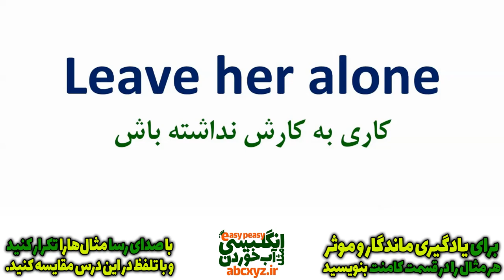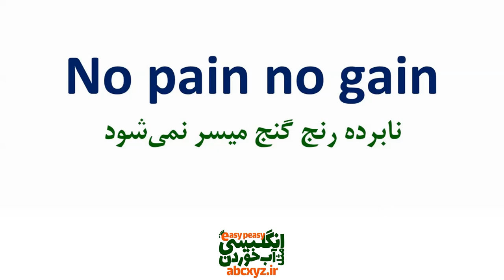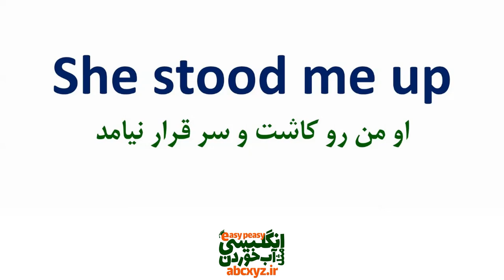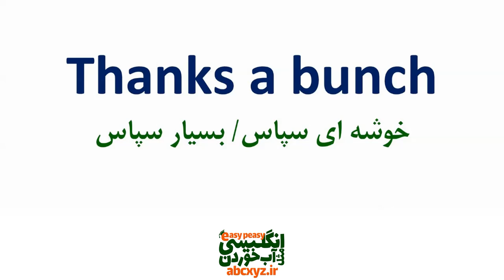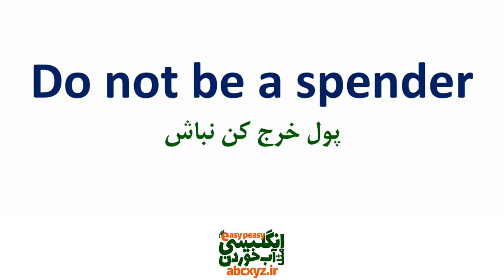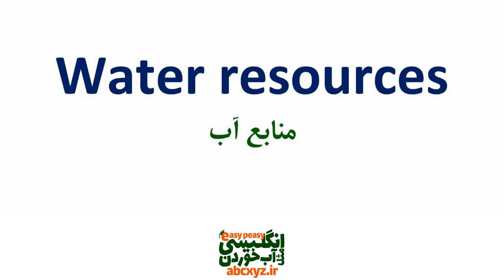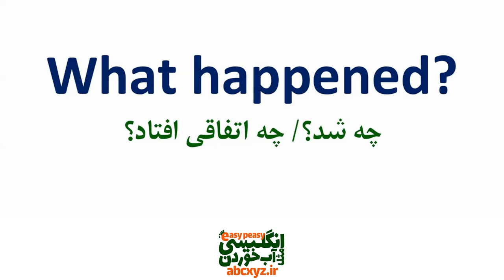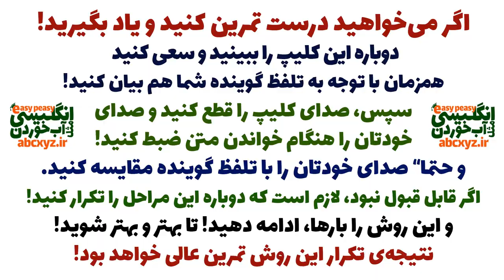جملات مورد نیاز و ضروری در مکالمه های روزمره انگلیسی با معنی فارسی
در این ویدیو، ما سعی کرده‌ایم تا به شما جملات مورد نیاز و ضروری در مکالمه های روزمره انگلیسی با معنی فارسی را آموزش دهیم که در مکالمات روزمره انگلیسی بسیار مهم و حیاتی هستند. این جملات از اساسی‌ترین و پرکاربردترین جملاتی هستند که در تمامی ارتباطات روزمره ، از مکالمات ساده تا مواجهه با موقعیت‌های پیچیده، استفاده می‌شوند. با توجه به اهمیت بالای این جملات در ارتباطات زندگی روزانه ، تلاش کرده‌ایم تا این جملات را به شما ارائه دهیم، همراه با ترجمه فارسی، تلفظ صحیح و توضیح معنای آنها.
با تماشای این ویدیو و تمرین فعال در اعمال این جملات، شما قادر خواهید بود مهارت‌های زبانی خود را بهبود ببخشید و با استفاده از این جملات روزانه، به راحتی و با اطمینان در مواقع مختلف از زبان انگلیسی استفاده نمایید. این روش آموزشی به شما امکان می‌دهد که بدون نیاز به حضور در کلاس‌های زبان و معلم، به صورت مستقل و در محیط آرام خانه، مهارت زبان انگلیسی خود را تقویت نمایید و به دقت و اعتماد بنفس از آن استفاده کنید.
با این تمرینات و تلاش‌های مستمر، شما می‌توانید به سرعت مهارت‌های زبان انگلیسی خود را بهبود بخشیده و در مکالمات روزمره با دیگران با اعتماد به نفس شرکت نمایید.